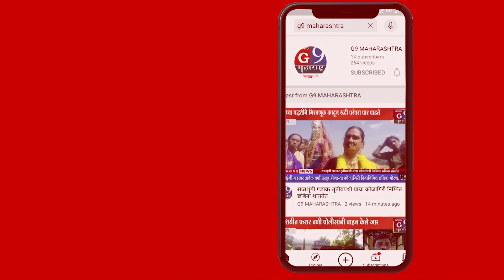कळवण तालुक्यात ठिक ठिकाणी शिवजयंती साजरी करण्यात आली